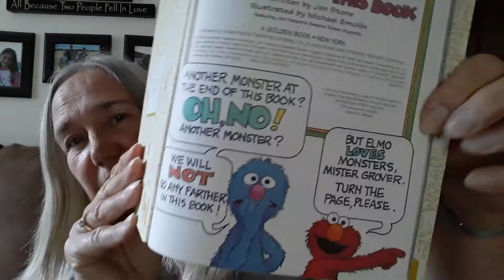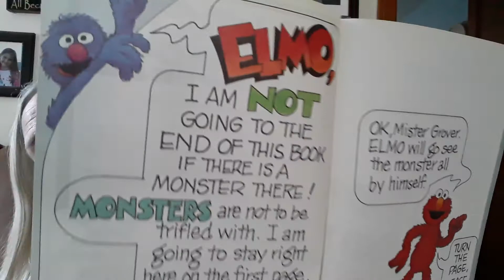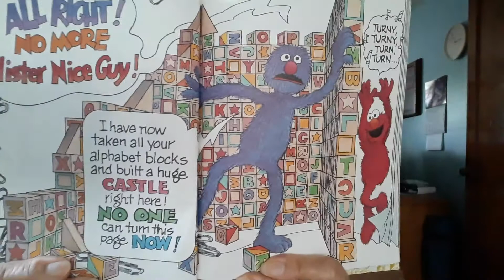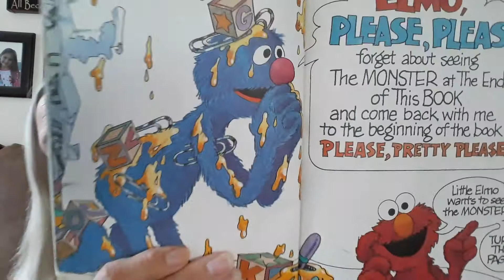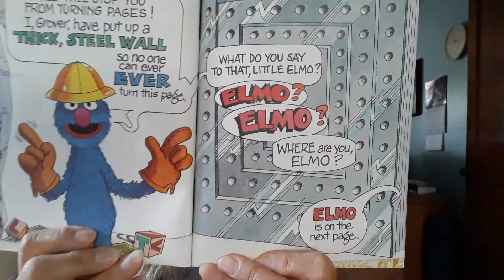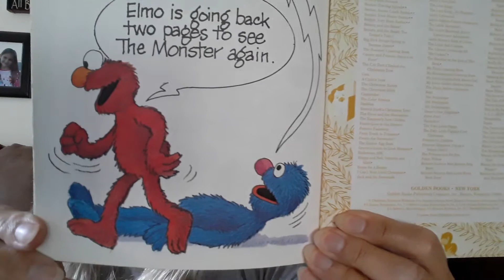June 30, 2020